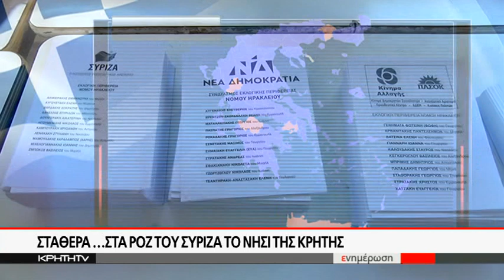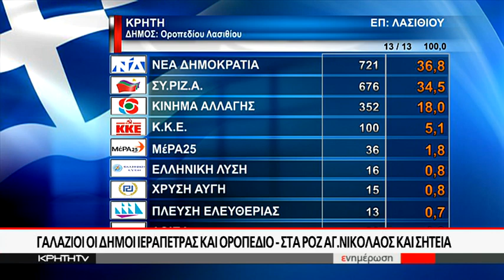Σταθερά...στα ρόζ του ΣΥΡΙΖΑ το νησί της Κρήτης